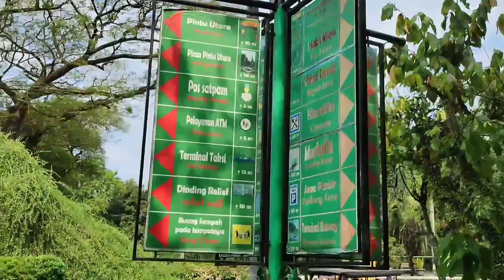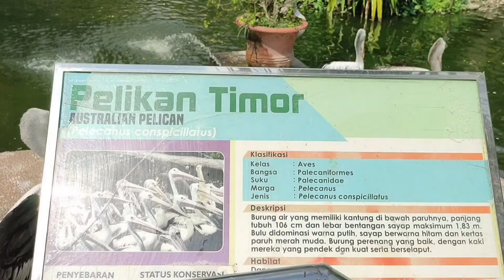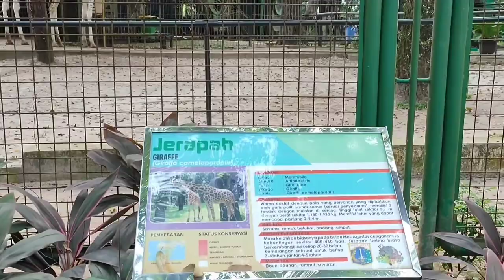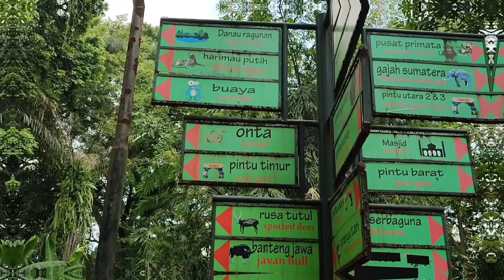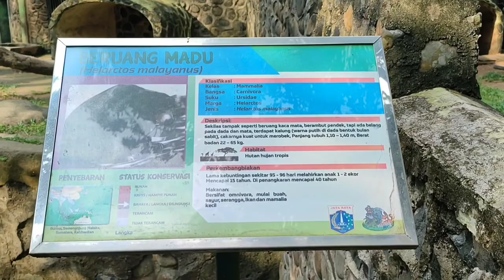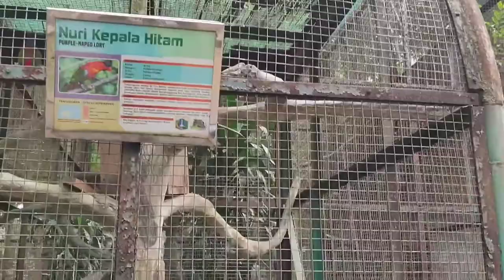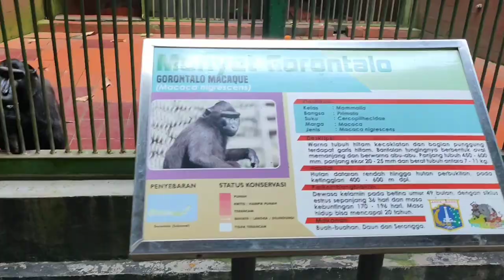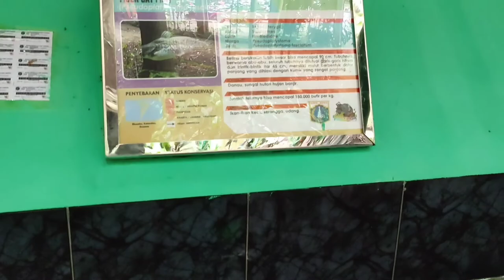ragunan kebun binatang 2022 ‼️ rekomendasi liburan murah meriah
ragunan kebun binatang 2022 jalan - jalan ke Ragunan Zoo Jakarta, maaf ya kita ga muterin semua kandnag hewannya karna emang luas banget tempatnya dan kita keburu cape tapi ga akan nyesel dateng ke ragunan zoo jakarta ini soalnya tiket masuknya yang murah Rp.4000 tapi tempatnya luas banget dan banyak macem macem hewannya. oh iya di dalem ragunan zoo juga ada namanya rumah Primata masuknya bayar lagi tapi dalemnya bagus banget kita bisa liat semua jenis primata.

Pemusik: Michael Ramir C.